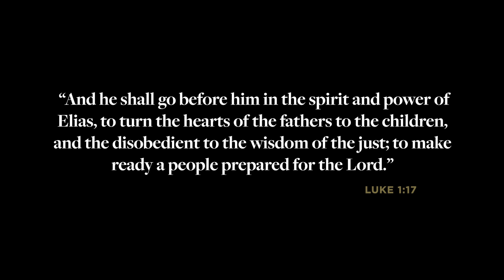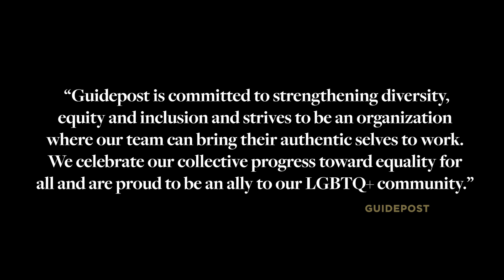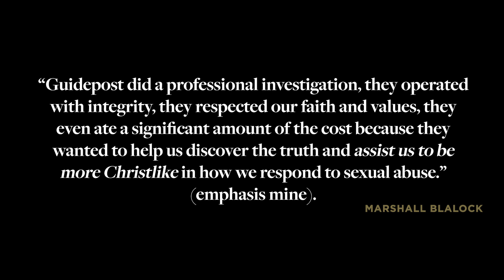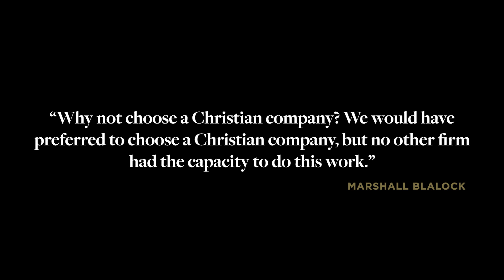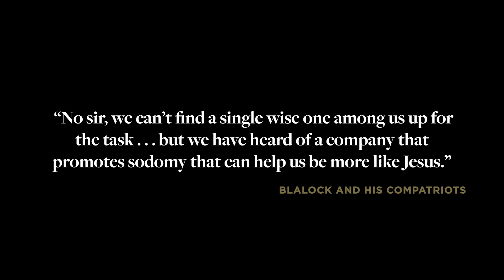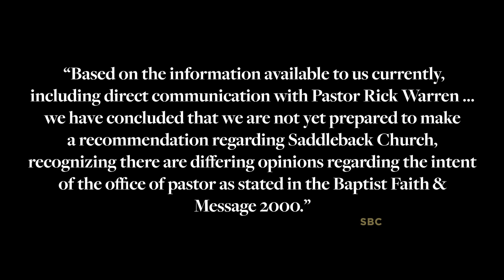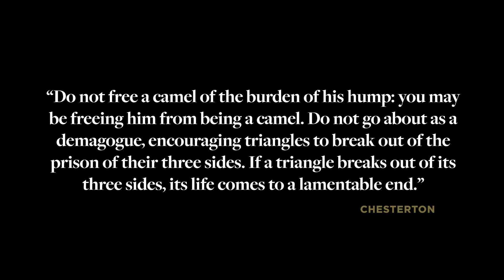The SBC Bends the Knee | Jared Longshore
In this episode of Reformation & Revival, Jared Longshore discusses the death of the Southern Baptist Convention.

New to Canon+? Use code "MR99" and get your first month for just 99 cents.

 "So, here comes the bad news . . . Your denomination is dead."

Reformation and Revival is presented by Canon Press.